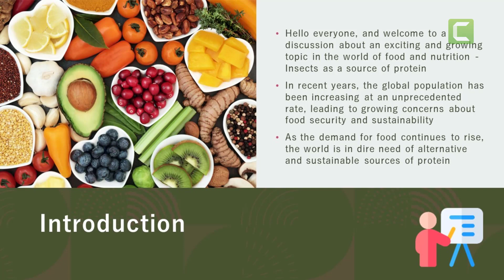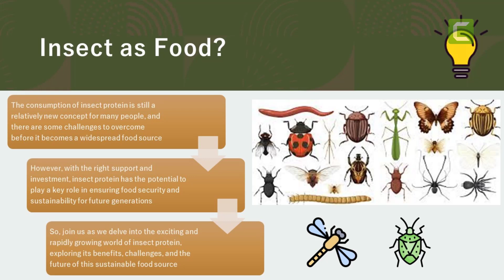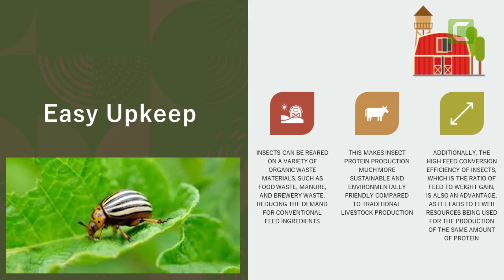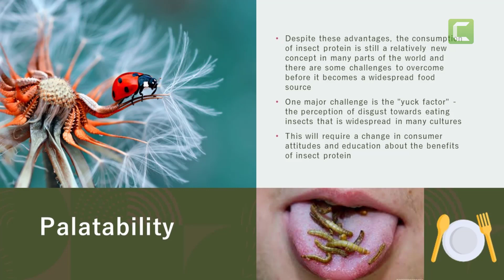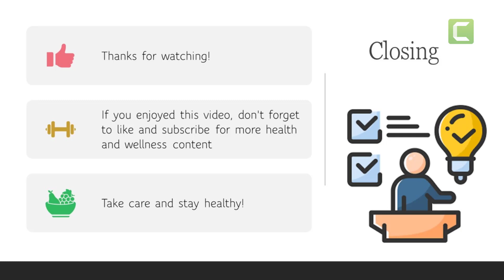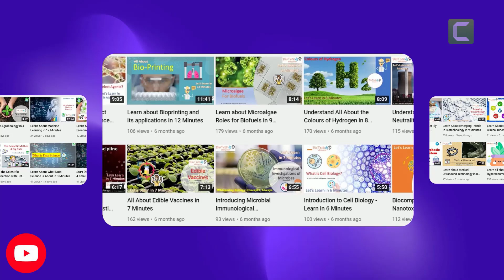Insect Protein as Food Source Explained in 6 Minutes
Dr BioTech Whisperer introduces the concept of Insect Protein as Food Source. Learn about this in 6 minutes within this video. Thank you for your support.